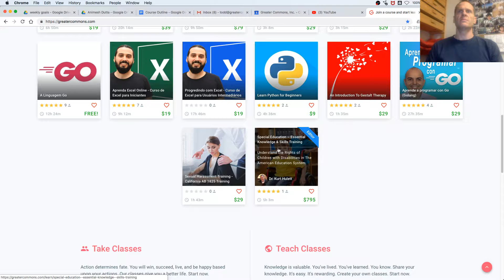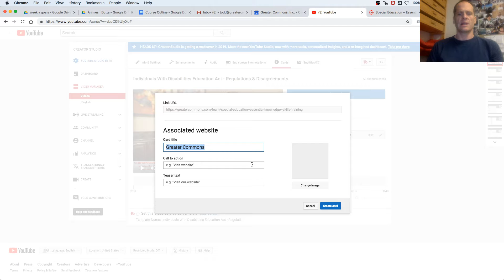YouTube Cards Tutorial - TubeBuddy Review